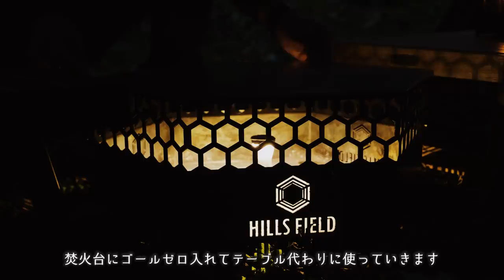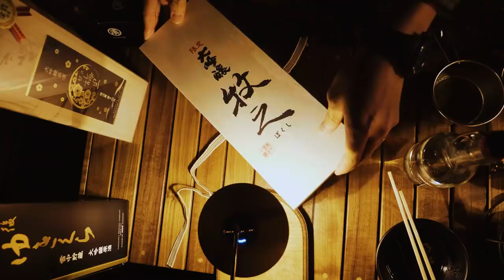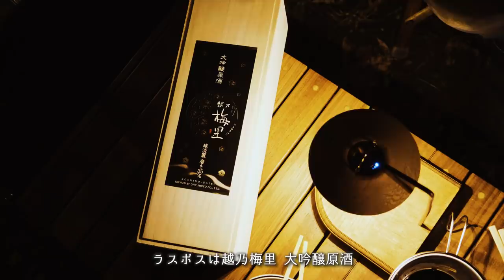14年間修業した板前と新潟コラボ野営キャンプ⛺️チキューギ＆出張料理人ミツ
◆使用機材◆